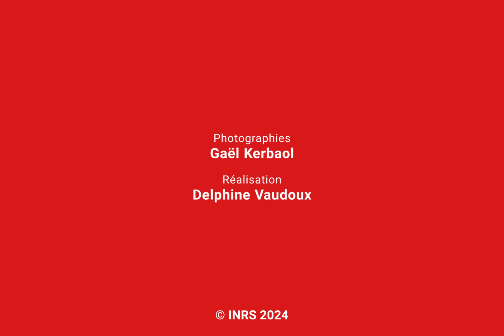Sur le terrain - Carrière Cico : extraction et production de matériaux pour la construction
Cico est une carrière, située en Haute-Corse, qui produit des granulats, du béton et des matériaux de construction. Elle bénéficie du cadre donné par la politique sécurité du groupe et d’un gérant de proximité, à laquelle s’ajoutent des avancées sur le sujet réalisées avec l’aide de la Carsat Sud-Est.

Référence INRS : Anim-422